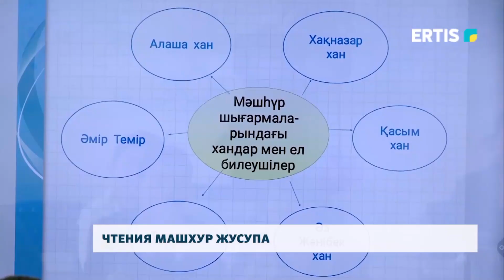Чтения Машхур Жусупа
На базе седьмой школы Павлодара прошел городской этап республиканских чтений Машхур Жусупа. В нем приняли участие 67 учеников из 31 школы областного центра. Юные орены участвовали в творческих конкурсах по разным направлениям.